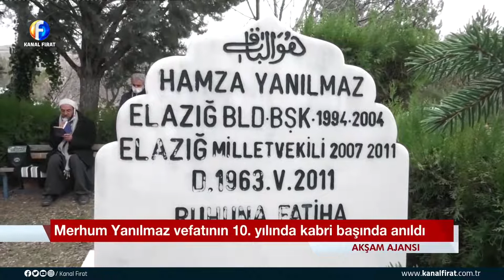Akşam Ajansı Talha Turgut Mehmet Karaaslan 22 03 2021